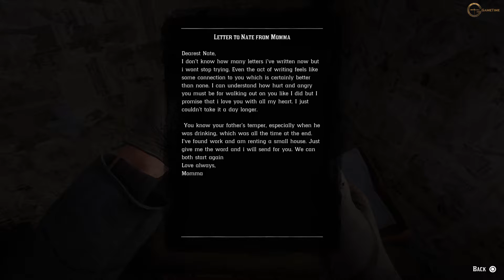Red Dead Redemption 2 - Black Guy Tricked Arthur and Stabs Him RDR2